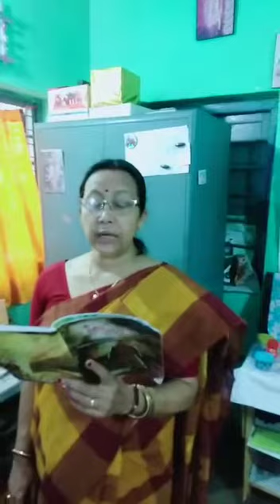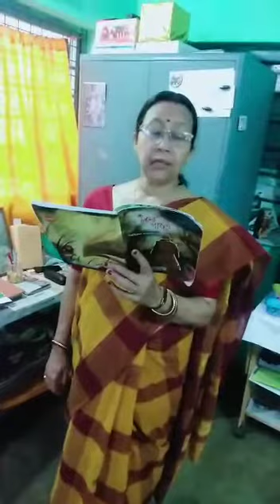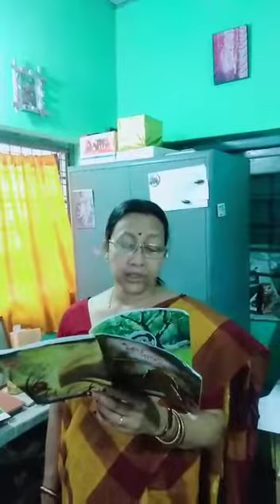Bengali Class IX 8th Class